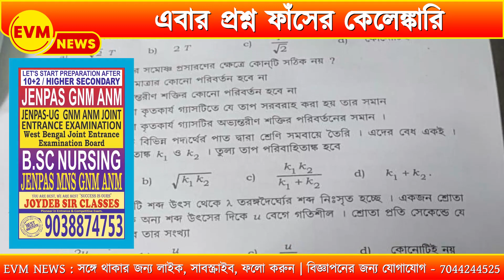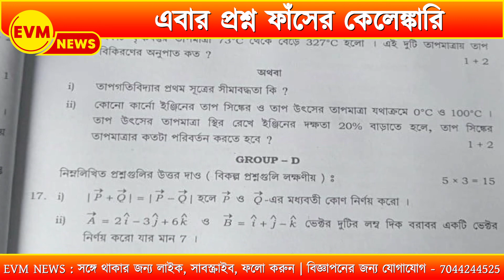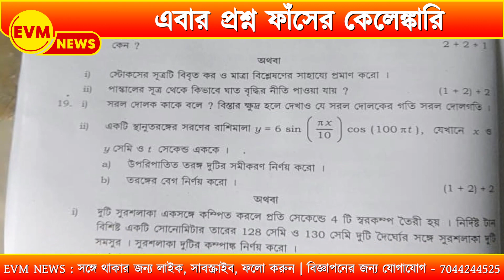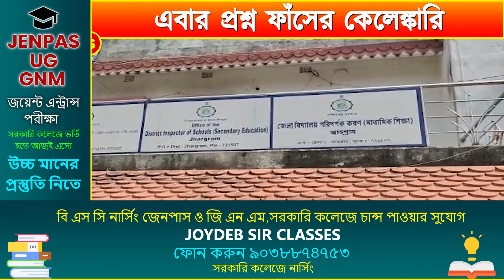এবার প্রশ্ন ফাঁসের কেলেঙ্কারি